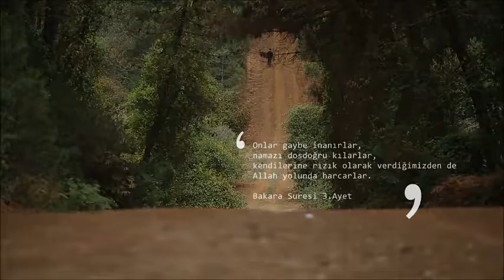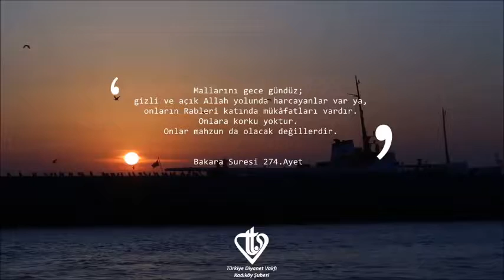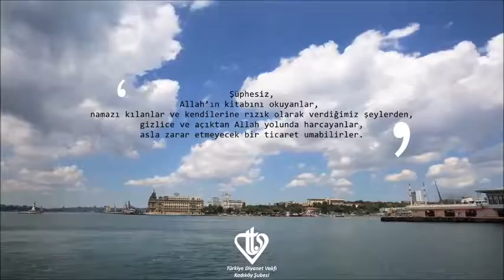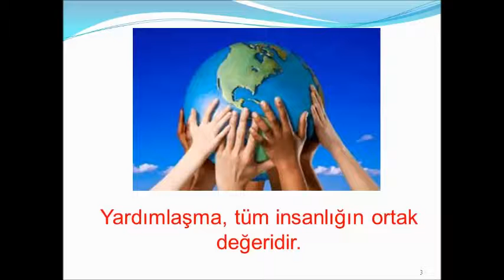Yardımlaşma İNFAK Kadıköy Müftülüğü yardımları